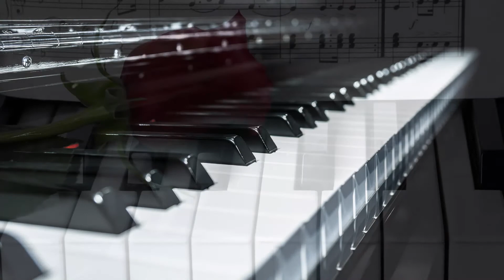What a wonderful world, composed by George David Weiss & Bob Thiele. Performed by Evening Navigator.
What a wonderful world composed by George David Weiss & Bob Thiele (1967). Performed by Evening Navigator.

Performed on the Korg Kronos keyboard workstation.